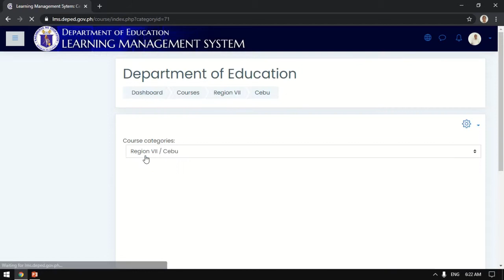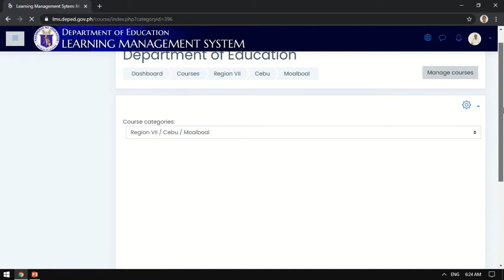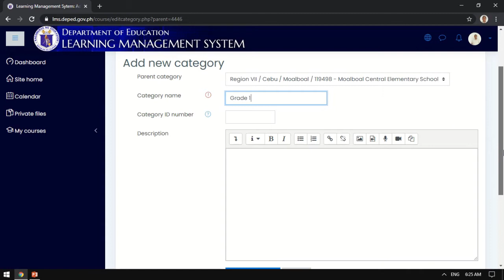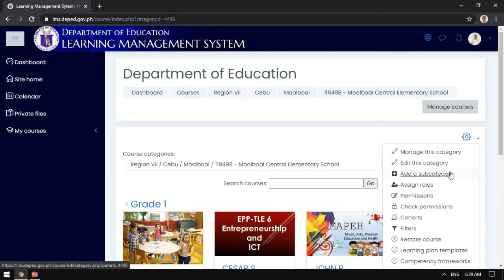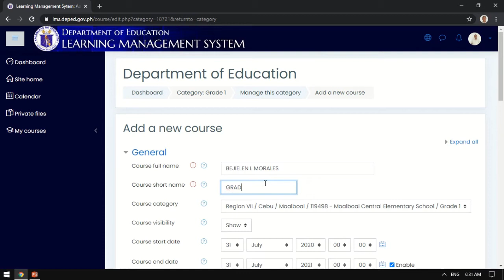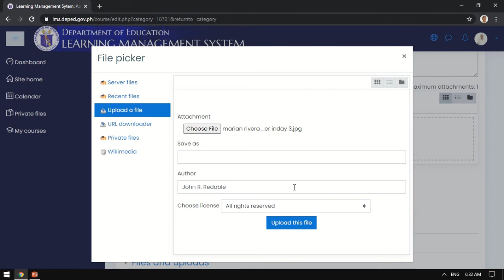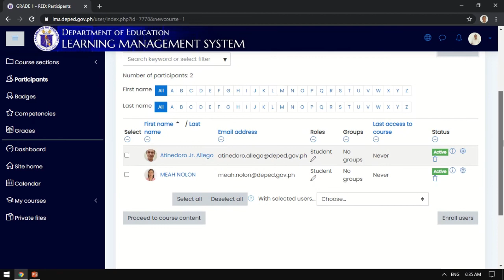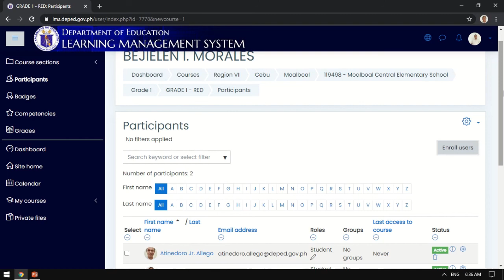DEPED LMS HOW TO CREATE SUB CATEGORY COURSES PARTICIPANT